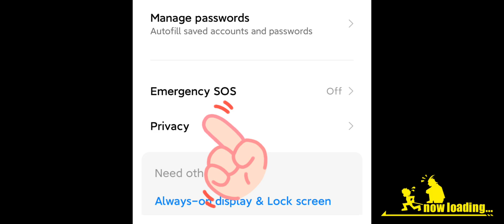My Hero Ultra Impact Security Level Problem Fixed | How to Fixed Security Level Problem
What you'll find in MY HERO ULTRA IMPACT:
- An explosive battle RPG with heroes and villains you know and love.
- Use your heroes' iconic Quirks and let them shine!
- Climb the ranks to be the top hero!